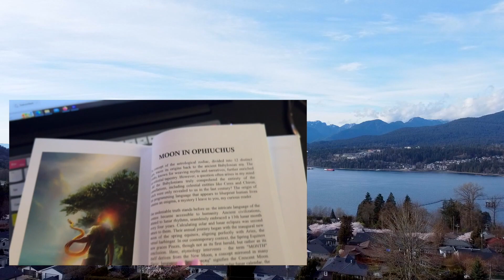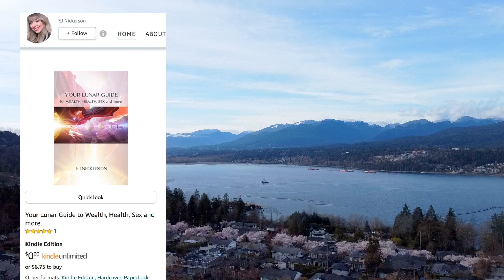AQUARIUS APRIL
Dive into the celestial waters, Aquarius, and prepare to ride the cosmic waves of April 2024! 🌊💫

As the visionary water-bearer of the zodiac, you possess a unique blend of intellect, innovation, and independence. This month, the universe bestows upon you its boundless energy and limitless potential, inviting you to explore new horizons and embrace the unknown.

Join me as we navigate the celestial currents and unlock the mysteries of the cosmos. From the electrifying influence of Uranus to the humanitarian ideals of Jupiter, the stars converge to illuminate your path and inspire your dreams.

Get ready to channel your inner rebel and challenge the status quo as you embark on a journey of discovery and enlightenment. Whether you're forging new connections, championing social causes, or pioneering groundbreaking ideas, the universe is your playground, and the possibilities are endless.

So, Aquarius, let us immerse ourselves in the cosmic depths and chart a course towards a brighter future. Your April horoscope awaits, and the universe is eager to reveal its secrets. Are you ready to embrace the cosmic currents and unleash your full potential? Let's make waves and ignite the spark of revolution together! 🌟🌊